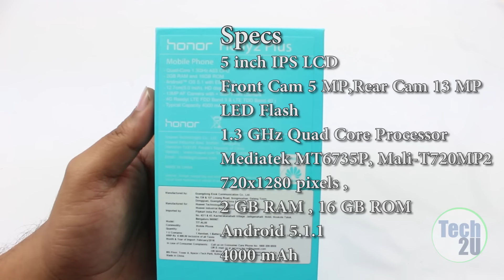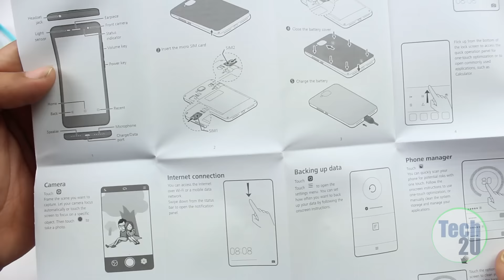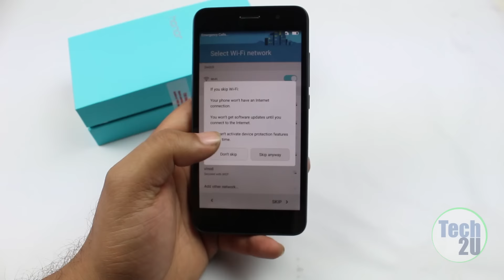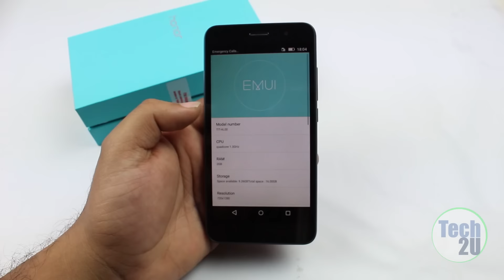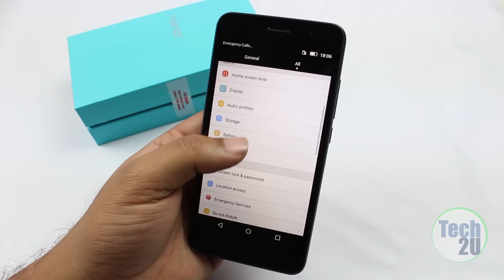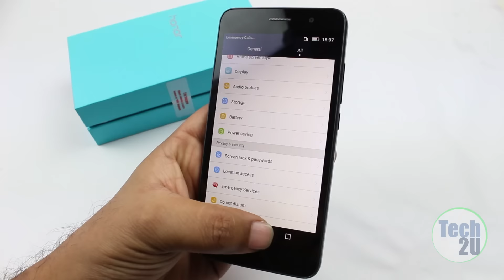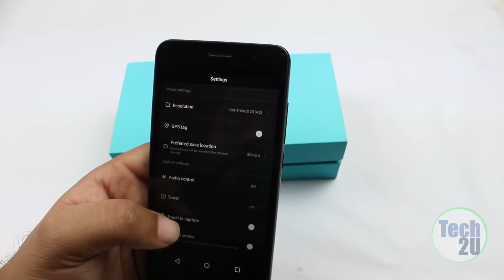Huawei Honor Holly 2 Plus Unboxing and Hands On !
To Buy Honor Holly 2 Plus